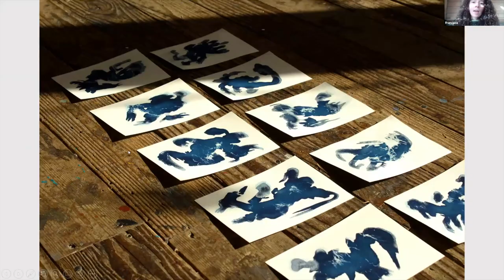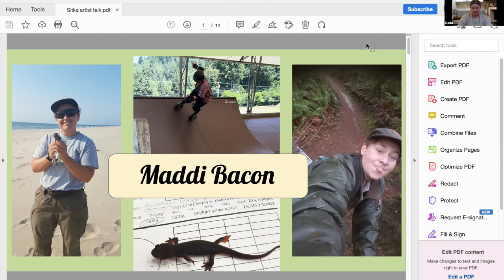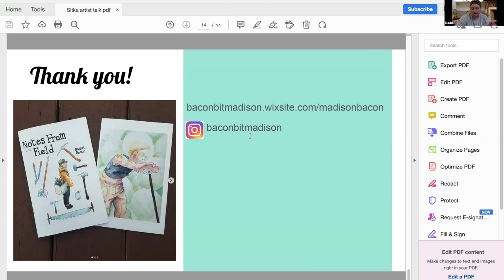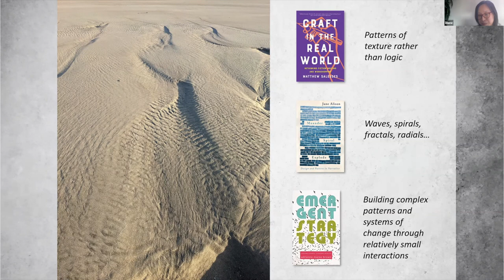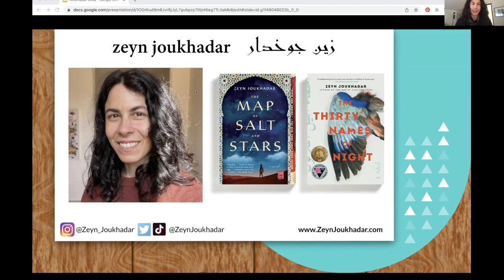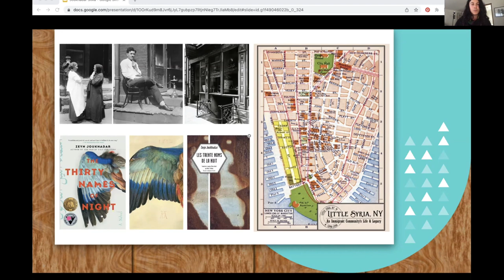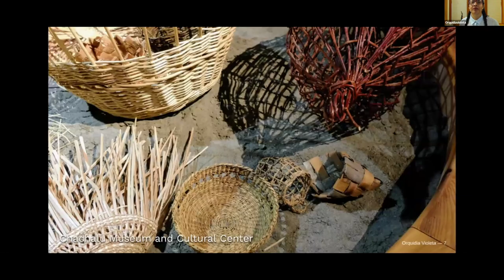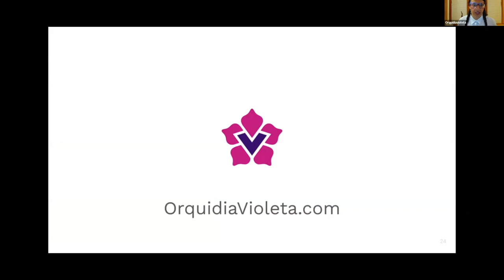Resident Talk 03/02/23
Sitka Center's 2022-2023 residency season's fifth cohort of talented residents are Madison Bacon, Zeyn Joukhadar, Peggy Randon, Orquidia Violetta and Diana Xin. This is a recording of a Resident Talk they gave on 03/02/23.

In this recording you will hear brief 10-minute presentation by each resident discussing their work, creative practices or sharing what they have been up to presently. To learn more about Sitka Center and its program please